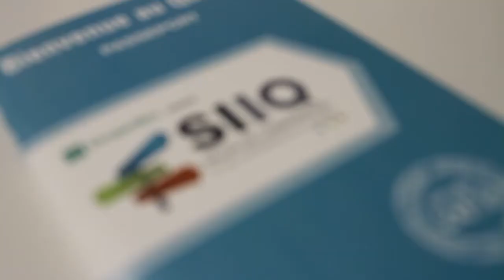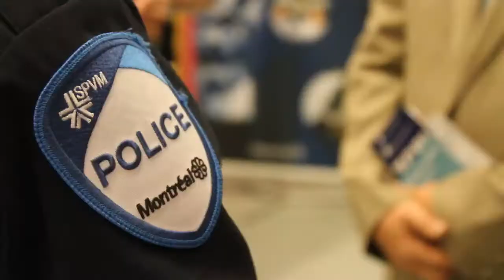Salon de l'Immigration et de l'Intégration au Québec - Visita de la ministra Diane De Courcy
La ministra de Inmigración de Quebec, Diane De Courcy, habló con Noticias Montreal en la inauguración del Salon de l'Immigration et de l'Intégration au Québec que arrancó el pasado 3 de mayo en el Palais de Congrès de Montreal. Más de 160 expositores presentaron sus productos y servicios destinados a los inmigrantes.